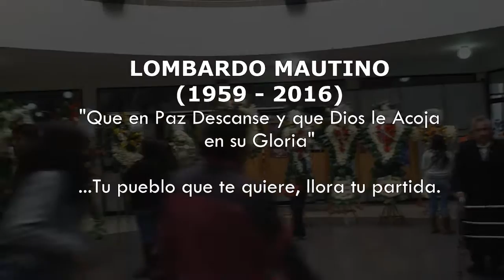LOMBARDO PARA ESPEJO